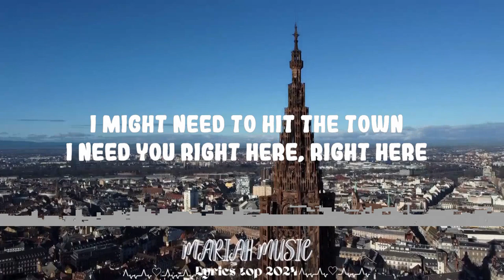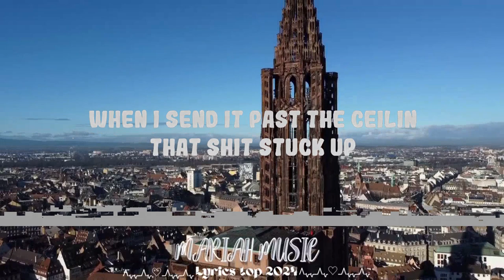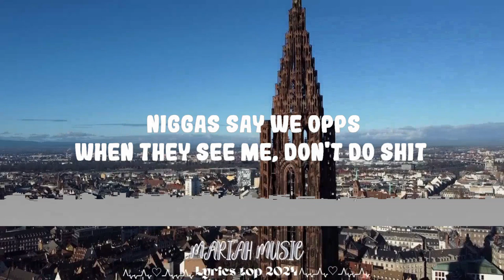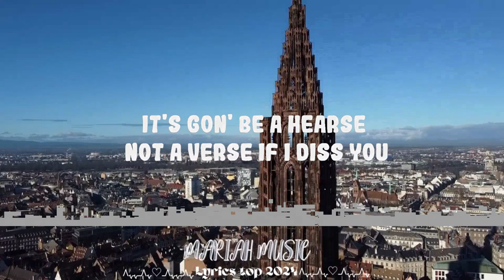21 Savage, Travis Scott, Metro Boomin - née-nah || Mariah Music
21 Savage, Travis Scott, Metro Boomin - née-nah  || Mariah Music
 21 Savage, Travis Scott, Metro Boomin - née-nah  || Mariah Music
 21 Savage, Travis Scott, Metro Boomin - née-nah  || Mariah Music
21 Savage, Travis Scott, Metro Boomin - née-nah

Follow 21 Savage:

(Lyrics):
I took a ballerina down to the ball dance
Met a couple ball players, found a ball stance
Now we in the bathroom, she found a ball face
Took some shots and balled out, now how the stall taste?
I can't even go inside, my old hoes might hear
I might need to hit the town, I need you right here, right here
'Til she reached in the trunk and found a nina
I told her, "Baby, that's Nina Simone"
Ayy, drivin' through the liquor store faded, braided
Hands in this motherfucker wavin', hazy
'80s like the '90s and 2000s (Tuh-tuh-tuh-tuh-tuh-tuh-tuh)
Drivin' through this motherfucker, wildin'
Ayy, Brady seven pack, they come in bunch
I been with the 'quad on a high note, gettin' C-notes
Different presentation to this vibe, you need a keynote
Presi' 'round this motherfucker, I ain't sendin' vetos
Ain't no stoppin' shit or stoppin' licks, them boys on G-O
Battin' out the 504, I saved her name as "Creole"
Balance when I'm on a road, I get the go and T-O
Dominatrix Matrix when she do it like I'm Neo
Shit is off its sockets, they lock in
Mama said live up to my name, but they jockin'
They gon' try go and take your face for the profit
They gon' lie, they gon' slip and slide, get beside ya
They gon' try, we a hundred deep like Verizon
In the trees with the bumble bees on horizon
Ain't catchin' Zs, I been in in the V, on road to Zion
Sell they souls, hoppin' in that mode that I ain't buyin'

He ain't Slaughter Gang, then he ain't official (Yeah)
When that chopper sing, you really think that they gon' miss you?
I spent a half a million dollars on dismissals
It's gon' be a hearse, not a verse if I diss you (Mhm)
Got me fucked up, nigga, got me fucked up (Yeah)
When I send it past the ceilin', that shit stuck up
All that talkin', actin' tough get you roughed up (21, 21)
If your wifey at the spot, she gettin' bust up (21, 21)

[Verse 2: 21 Savage, BabyDrill]
Rich nigga, got my strap from Tommy Hilfiger (21)
Red, white, and blue, American, I kill niggas (Pussy)
Spray his block and then pull off, this a real dipple (Skrrt)
Bottega pick my cotton, but I'm a field nigga (On God)
I be sittin' inside the house 'cause I don't feel niggas (Fuck 'em)
Fuck with Baby, but my baby like to drill niggas (BabyDrill)
Claustrophobic, I don't even like to chill with 'em (21)
Guess I'm fake since everybody say they real niggas (On God)
Got a whoopin', but you still ain't learned your lesson, huh? (Pussy)
Hard-headed, you won't end up on a stretcher, huh? (Pussy)
Oh, you Usher now, you givin' out confessions, huh? (Pussy)
On the blogs like these hoes, oh, you m